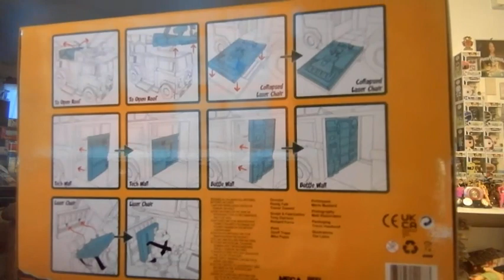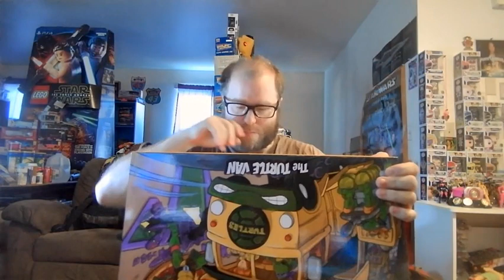NECA Turtle Van Unboxing & Review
My unboxing and review of the NECA Turtle Van.